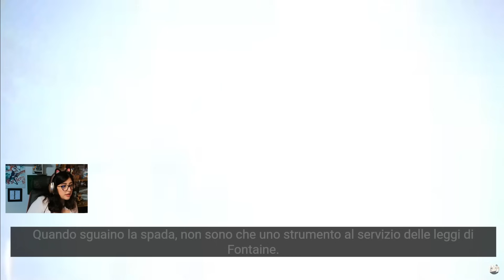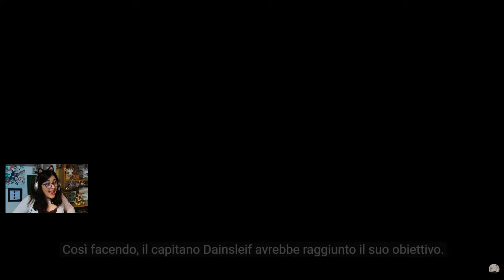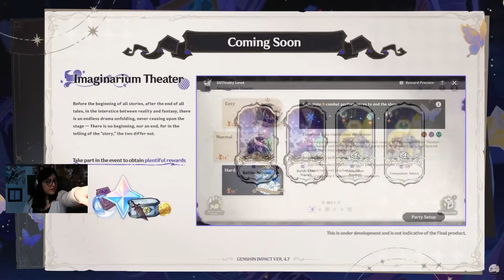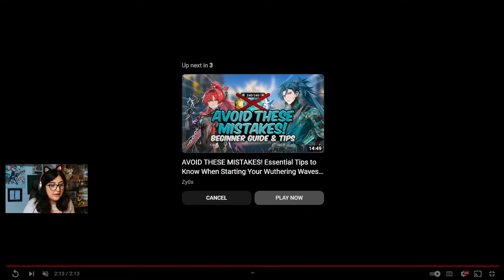DIVENTIAMO ANIMALI A NATLAN & nuova modalità ENDGAME! - Riassunto live 4.7 [ Genshin Impact ITA ]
0:00 Reazione al nuovo trailer
3:00 Kit di Clorinde
7:55 Kit di Sigewinne
12:40 Kit di Sethos
15:03 Banner ufficiali
15:42 Nuova modalità endgame: Teatro Immaginario
17:25 Recap di tutti gli eventi
19:34 NATLAN!